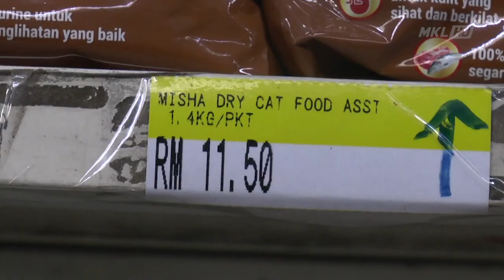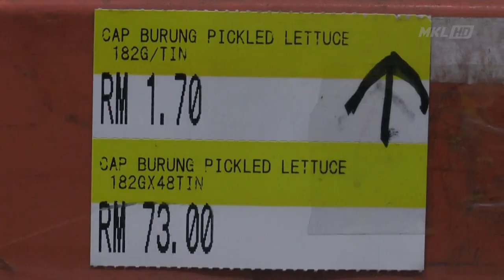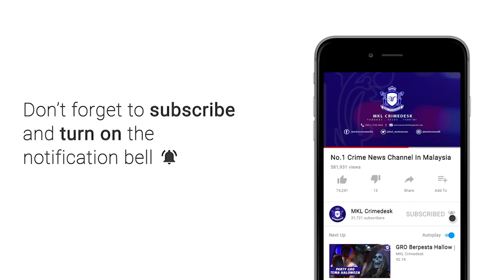MKL Crimedesk | KPDNHEP Kuatkuasa Ops Catut 6.0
kementerian perdagangan dalam negeri dan hal ehwal pengguna kpdnhep kuala lumpur melancarkan operasi penguatkuasaan menerusi ‘ops catut 6.0’ program subsidi petrol psp hari ini.

langlah itu bagi menangani aktiviti pencatutan dan manipulasi harga dengan memastikan tidak berlaku kenaikan harga barangan secara tidak terkawal.

pengarahnya, ariffin samsudin berkata, sehingga semalam, sebanyak 37 premis merangkumi 37 notis pengesahan harga jualan dan kos dikeluarkan ke atas 185 barangan mengikut kategori ditetapkan.

ops catut 6.0 membabitkan rantaian bekalan bermula dari pengilang, pemasaran am, pengedar, pemborong dan peruncit.

lima kategori produk telah dikenalpasti antaranya makanan dan minuman, barangan keperluan isi rumah, barangan elektrik, perabut, tekstil dan kasut.

tempoh pelaksanaan ops catut psp ini adalah selama tujuh bulan bermula dari 1 disember lepas hingga 30 jun tahun depan yang dijalankan secara berfasa.

kpdnhep mengingatkan peniaga supaya tidak mengambil kesempatan membuat keuntungan berlebihan ketika pelaksanaan psp.

sekiranya didapati melakukan kesalahan mencatut, pesalah boleh didakwa dan jika sabit kesalahan, mereka boleh dikenakan didenda sehingga setengah juga ringgit.

ariffin ditemui selepas melawat pasaraya shuang-lim cash and carry sdn bhd di jalan genting, kuala lumpur pagi tadi.